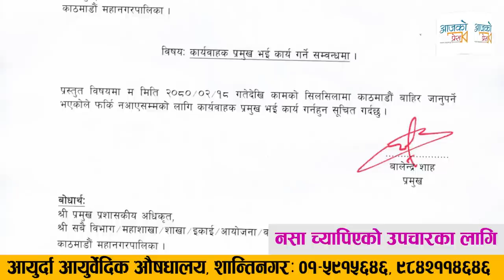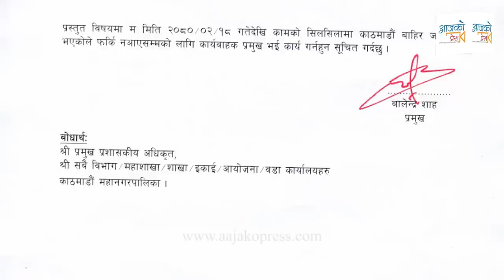बालेन शाह पनि गए भारत।रवि र बालेनकाे भारत यात्रा संयाेग मात्रै कि के ? Balen Shah | Rabi Lamichhane